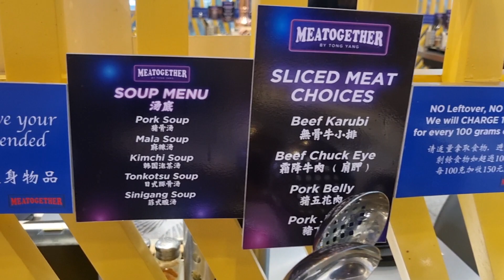Meatogether by Tong Yang Eat All You Can Hot Pot Samgyeopsal Grill Soup Buffet Robinsons Magnolia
If you're in the mood for a DIY eat-all-you-can meal, Meatogether by Tong Yang and the Vikings Buffet company, has options to cater to your hotpot, samgyeopsal, or general grilled meat cravings. And with a selection of soup bases and sauces to choose from, it can be a unique and highly customized feast each time!

Meatogether, RobMag
Level 2, Robinsons Magnolia, Aurora Blvd, Kaunlaran 1111 Quezon City, Philippines